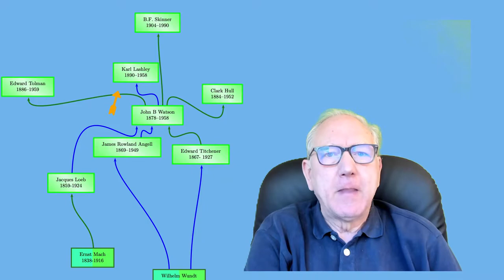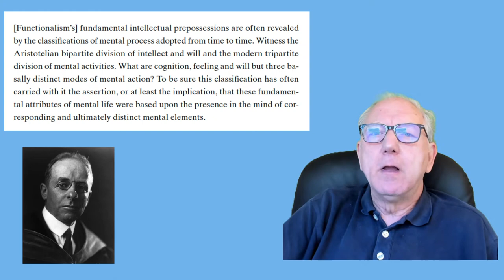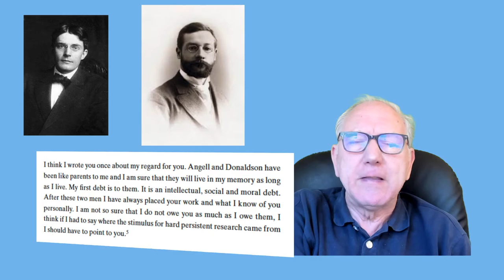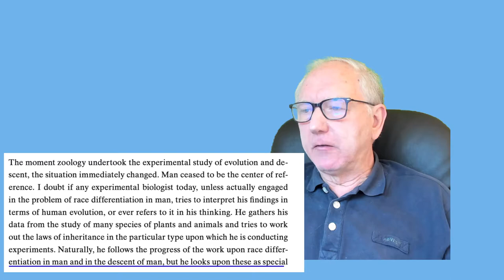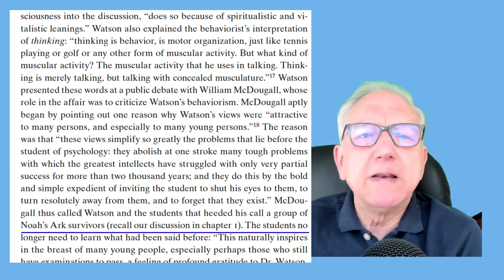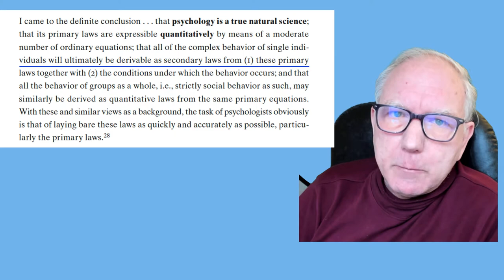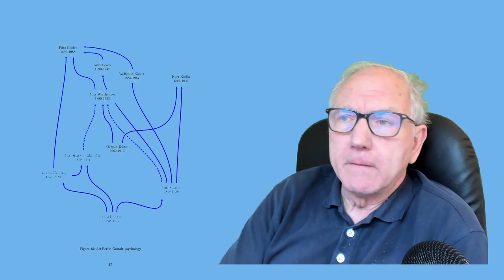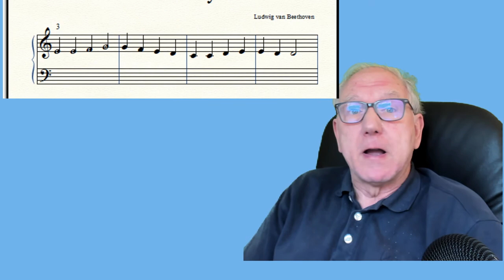Battle in the Mind Fields: Chapter 5 (Psychology 1900-1940)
This is the fifth in a series of videos about Battle in the Mind Fields (Goldsmith and Laks 2019). In this video we talk about Chapter 5, which involves the first and second generation of behaviorism, and the rise of Gestalt psychology.